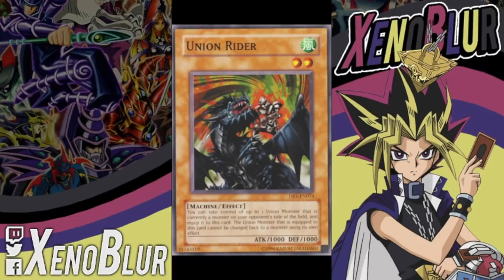Filtraciones: Evento Tabletop, NPC de 5D´s y Posible NUEVA CAJA | Yu-Gi-Oh! Duel Links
Las filtraciones de esta semana estan aqui.